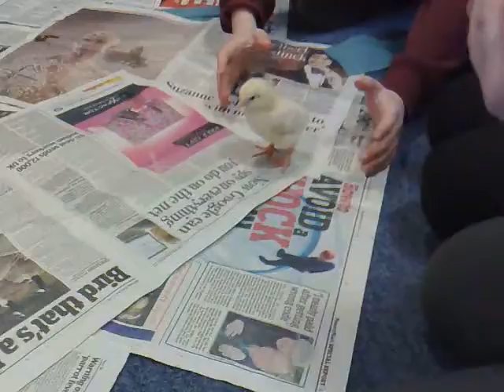Some floor time with the chickens